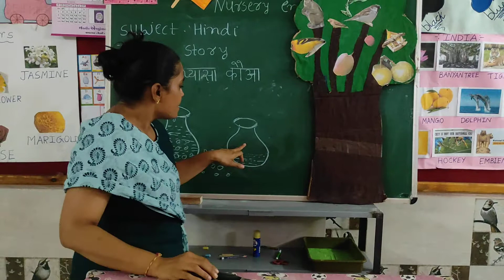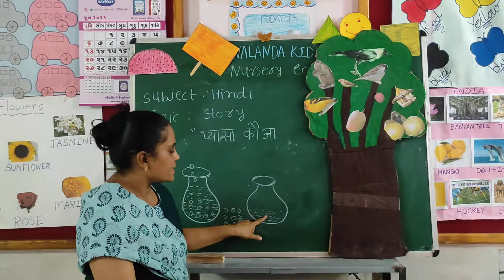Nursery Eng Med || Hindi || Story Pyasa Kauaa